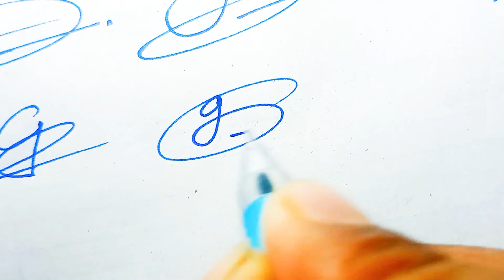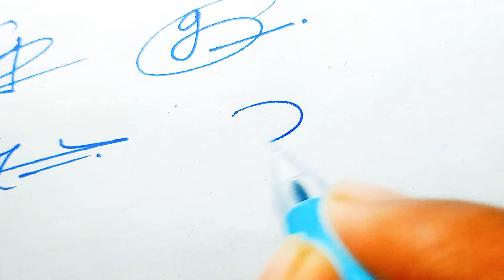From A to Z: Unique G Name Signature Ideas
A to Z signature style | Letter G signature style | G name ka signature | G name signature ideas

Till now we have given signatures to 90+ customers and they are all very happy after getting the signatures

We will create different Stylish signature like 5 or 10 stylish and professional signature of your name.
& I will send you signature pics and signature worksheet for practice with full tutorial video

DM for only paid Signature..🖋️🖋️🖋️

Signature
design
sign
art
autograph calligraphy
handwriting
billinioare signature
logo
sign maker
signature tricks
signature tips
how to signature your name
how to make a beautiful signatur